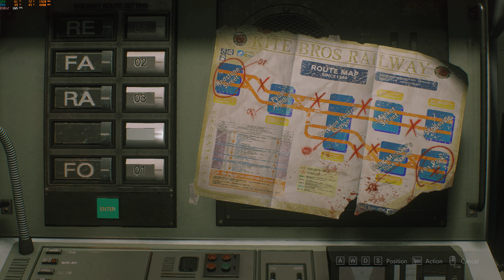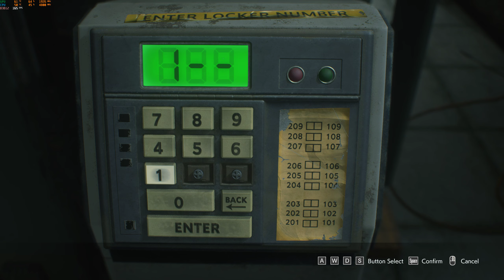Resident Evil 3 Remake I Nightmare Mode Part 1 (First Playthrough)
Resident Evil 3 Nightmare Mode first play through with no ng+ items.